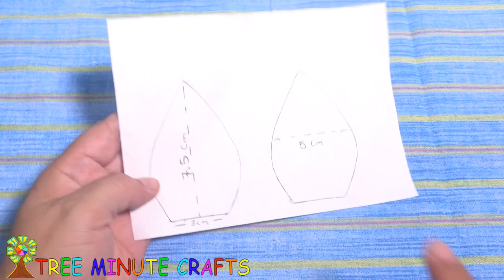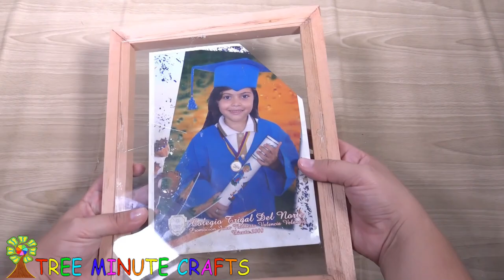7 DIY RECYCLING PLASTIC SPOON LAMP EASY AND CUTE IDEAS